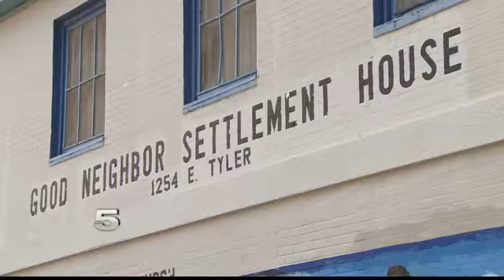Good Neighbor Settlement Taking in Asylum Hopefuls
Volunteers are offering them a place to stay at night after noticing many are left on the streets after being released from federal custody.